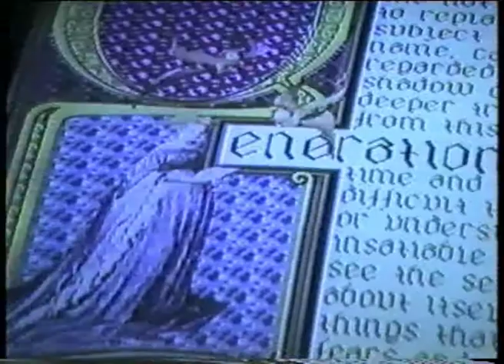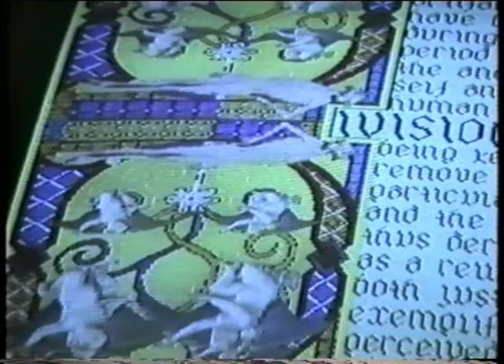Alchemy (1990)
Video documentation of interactive installation Alchemy, exhibited at the Rijksmuseum Twente, Holland. By Simon Biggs 1990.